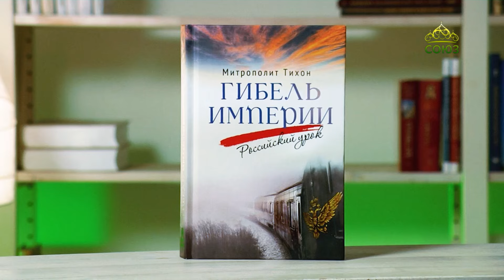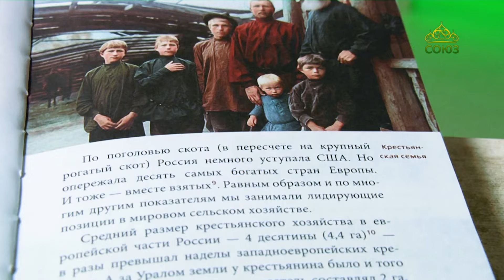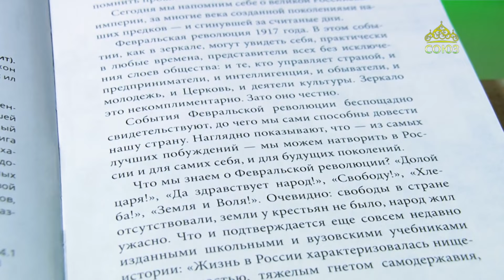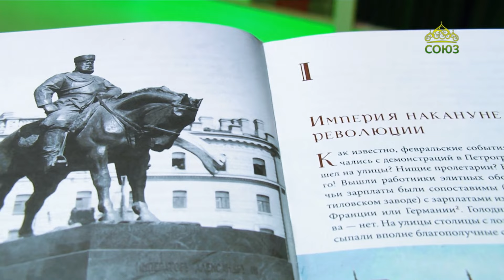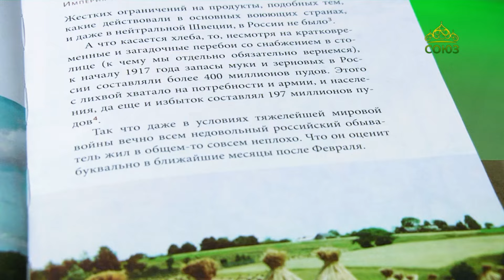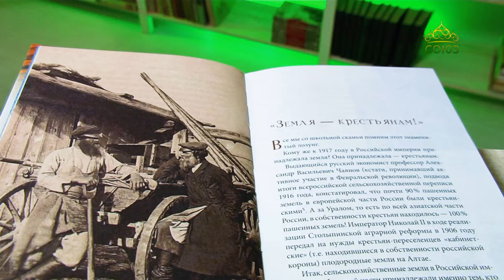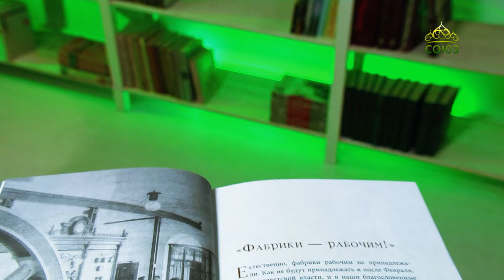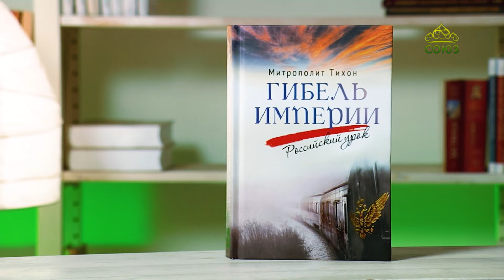У книжной полки. Митрополит Тихон. Гибель империи